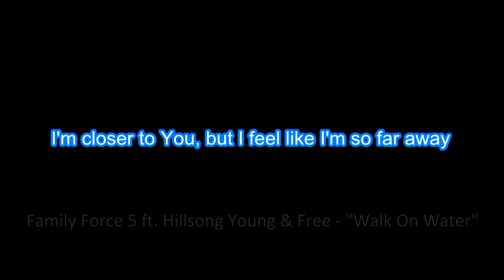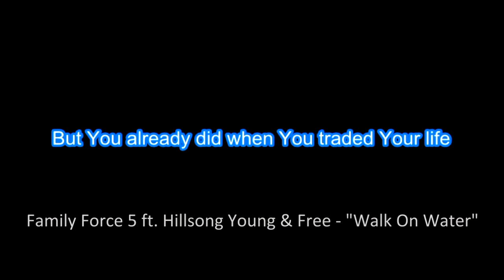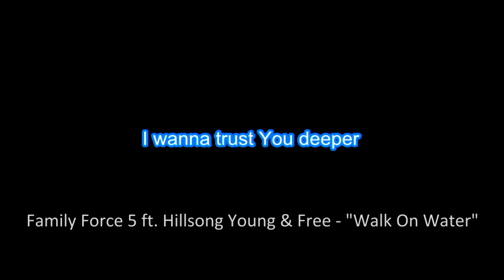Family Force 5 ft. Hillsong Young and Free "Walk On Water" with Vocals & Lyrics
Edison

1 Come, let’s Sing Out Loud to the Lord!
2 Let’s come before him with thanks!
    Let’s shout songs of joy to him!
3 The Lord is a great God,